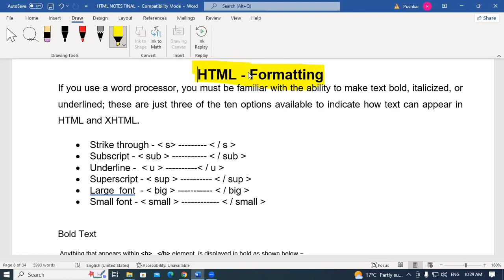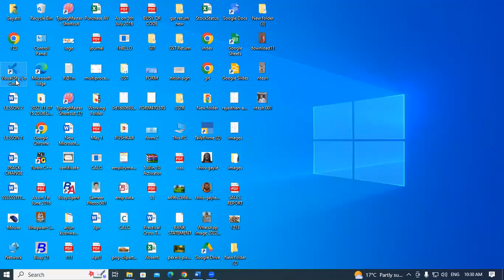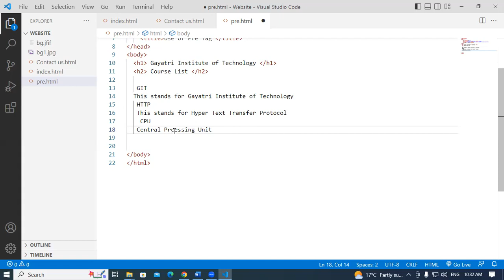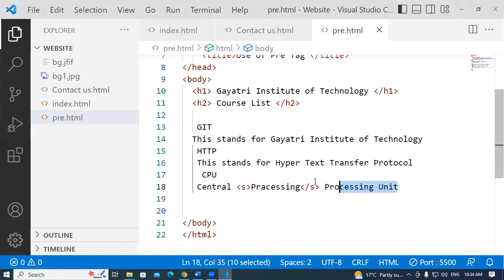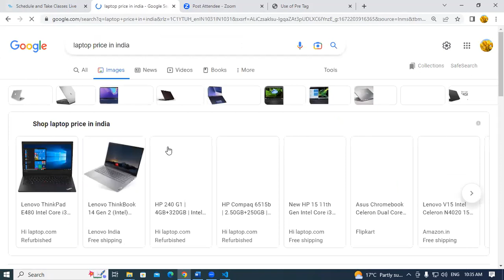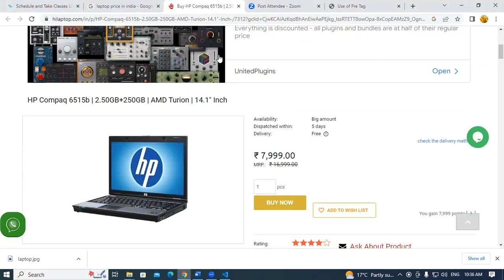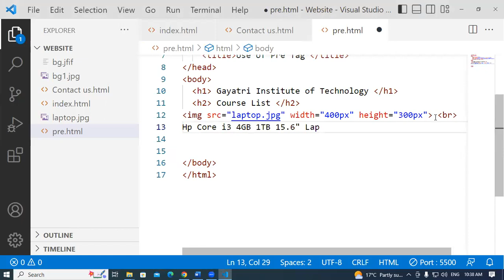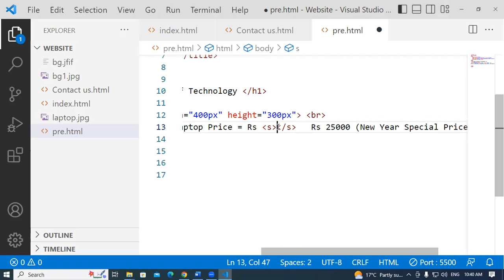HTML Formatting in Hindi | GIT Education